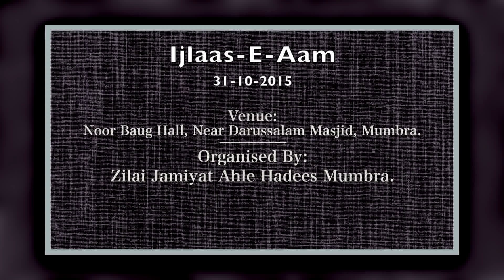Fitno Ke Zamane Me Najat Ka Rasta - Shaikh Abu Zaid Zameer